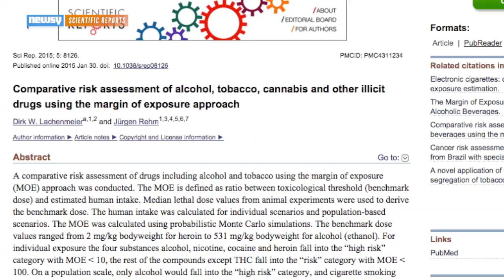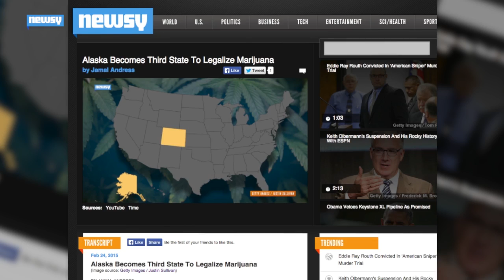Marijuana Nowhere Near As Deadly As Alcohol: Study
A new study says marijuana is about 114 times less deadly than alcohol.